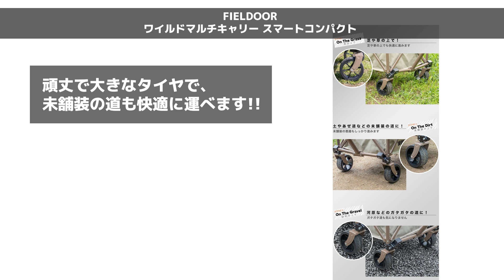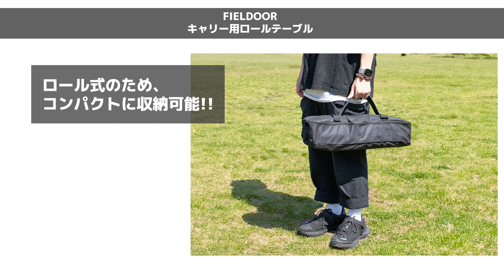【ソロキャンにおすすめ】軽量コンパクトながら悪路も余裕の『ワイルドマルチキャリー スマートコンパクト』など2製品が新発売！ソロキャンプに丁度いいサイズ感です！【新作キャンプギア】FIELDOOR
FIELDOOR(フィールドア)新作キャンプギアをご紹介！

『FIELDOOR ワイルドマルチキャリー スマートコンパクト』
『FIELDOOR キャリー用ロールテーブル』
『FIELDOOR アルミパネルテーブル』